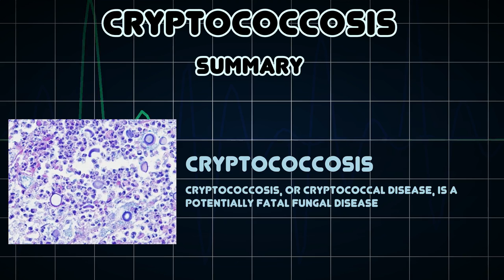Cryptococcosis (Medical Condition)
Symptoms, risk factors and treatments of Cryptococcosis (Medical Condition)

Cryptococcosis, or cryptococcal disease, is a potentially fatal fungal disease